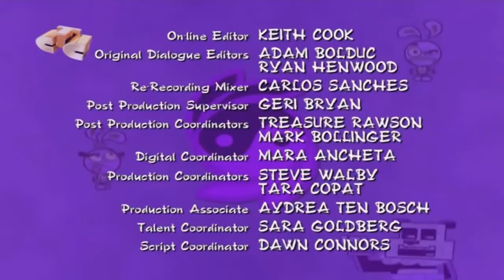Yin Yang Yo! - 1x09x02 - A história de um brinquedo